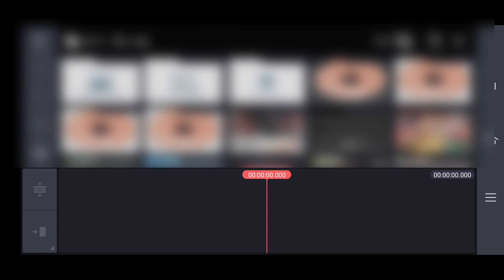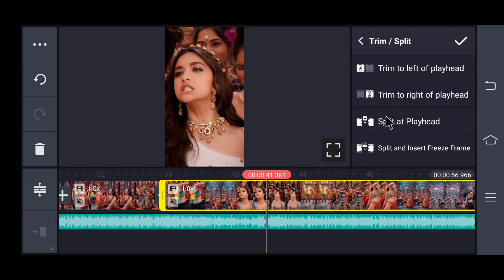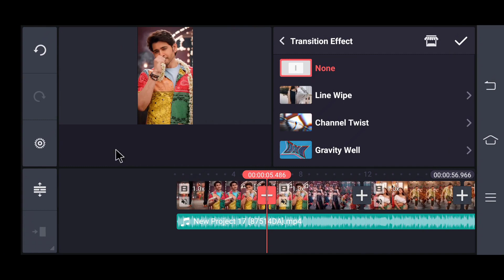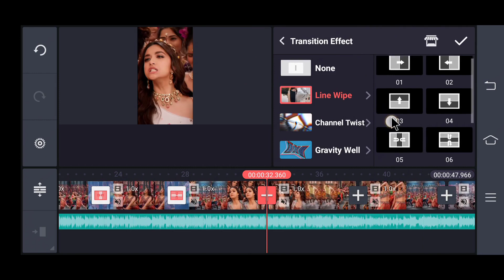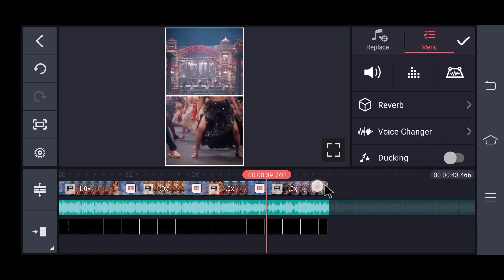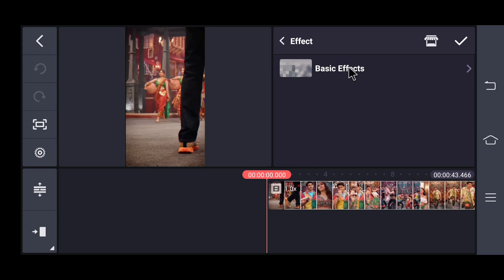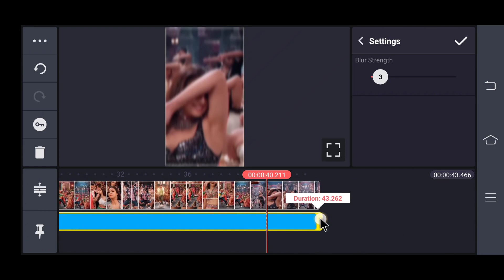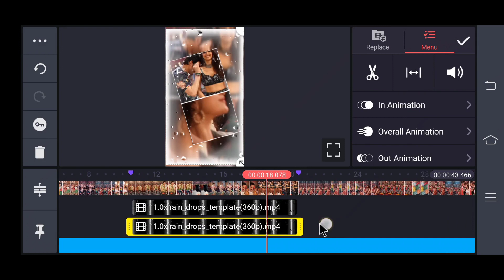Ma MA Mahesha Song Video editing in Kinemaster Malayalam |Ma MA Mahesha Whatsapp status video edit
Ma MA Mahesha Song Video editing in Kinemaster Malayalam |Ma MA Mahesha Whatsapp status video editing

New Special effect video editing in Kinemaster Malayalam |Trending whatsapp status video editing

(Kinemaster ) LINK :-

Please contact.